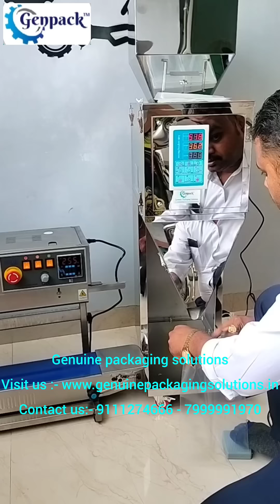Automatic Weighing Machine || Weighing Filling Machine || Granule Filling Machine | Weight Filler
Machine Description:
Model:YS-P2500S
Package : Wooden Box
Range: 100-2500g
Speed: 10-20bags/minute
Voltage: 220v/110v (optional)
Power Consumption: 200W
Accuracy : 1-5g
This machine is made of :  stainless steel
Hopper size;: 32*32*40cm (L*W*H)
Machine Oveall Size:  38*55*132CM

Filling head: 12mm & 10mm & 6cm

Description:
Multi-functional packaging, suitable for many types of goods, stainless steel housing, the appearance of fine high-end. Whole intelligent design, simple operation, with a new foot switch discharge operation more convenient and durable, sophisticated sensors quantitative, three level vibration cutting, adjustable, microcomputer control board more durable energy conservation, the use of four casters for easy bottom moving, fast, error is small, high performance, filling, bag, about one minute 10-20 different items depending on the package may be, 100-2500g  quantitative, between the number of pro-grams according to their needs PC board above setting adjustment

GENUINE PACKAGING SOLUTIONS

Address: 388/ B- Amrit Palace, near D-MART  Nipania, Indore, Madhya Pradesh 452010

Automatic weigh filling machine is suitable for weighing and filling granules items like makka, Rava, Sooji,dalia , Roasted Rava, Tea, Sugar ,seeds  ,all types of Free flowing  Grains & powder products filling with packing 500gms & 1Kg, 15 to 20 packets packing per minute with accuracy .